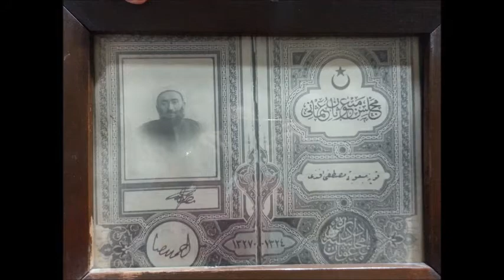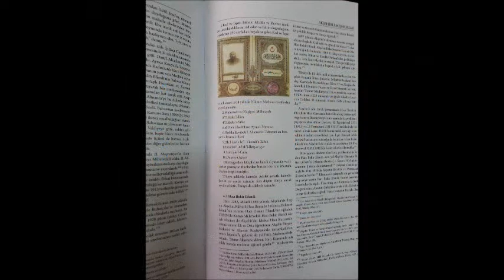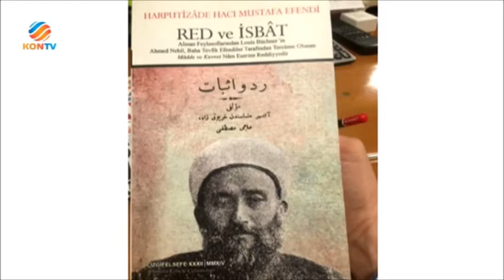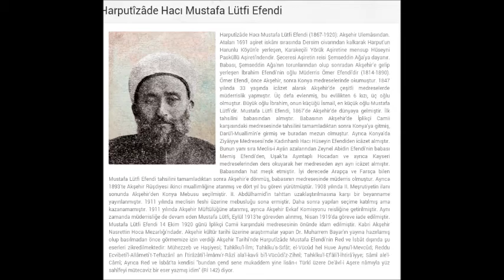Sair Yazar Mehmed Arif (Abdullah GUZELDULGER)Sehit Muftu Harputizade Haci Mustafa Lutfi Efendi konfe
Sehit Muftu Harputizade Haci Mustafa Lutfi Efendi konferansi.